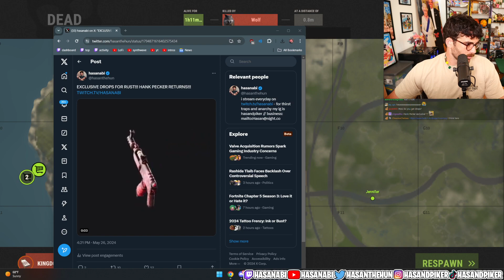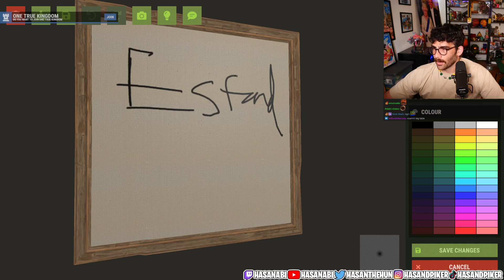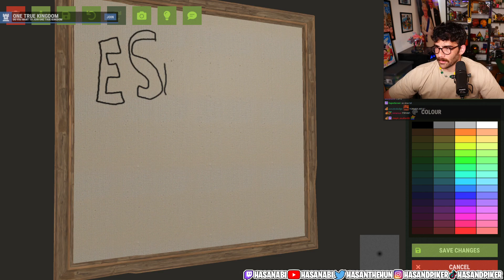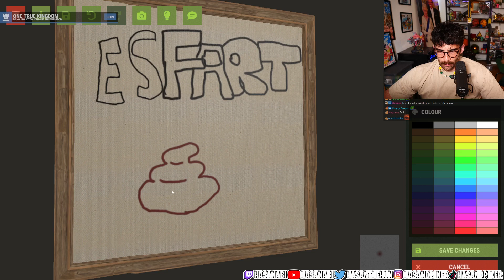Hasan Plays Rust Part 2